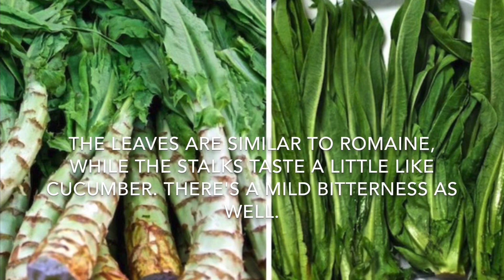Stir Fried A Choy (Taiwanese Lettuce) Stem with marinated Beef STIR FRY RECIPE | FullHappyBelly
Taiwanese lettuce is a beautiful leafy green that we grow in our backyard garden.  We harvest the young ones in June to stir fry as they are one of our first vegetables we harvest.  Check our recipe for A Choy with fermented bean curd.  We save some to mature and harvest they in late August so we can cook the large stems. In Canada 🇨🇦 our growing season is typically the end of April to the end of October with the exception of rapini that likes cold weather.

Latin name: Lactuca sativa
Also known as: Taiwan lettuce, AA Chop Xin, stem lettuce, asparagus lettuce, celery lettuce, celtuce, wosun
Flavor: The leaves are similar to romaine, while the stalks taste a little like cucumber. There's a mild bitterness as well.
Texture: The leaves and inner stalk are tender like lettuce; discard the outer stalk.
Best cooked: Stir fry the leaves. Same for the stalks, or you can pickle them. If you're cooking the stalks, peel the outer skin first.
Available: Year-round, but best around late spring/early summer.
Where to find: Chinese and Taiwanese groceries.

Stalks and stems on leafy green vegetables generally contain the same nutrients as the leafy part itself.  Leafy greens are packed with vitamins, minerals and fiber. The stalks and stems on leafy greens are completely edible and can add a nice crunch.

Ingredients for beef marinade:
1 beef sirloin (400g)
1/2 teaspoon salt
1/2 teaspoon sugar
1/4 teaspoon back pepper
1 tablespoon hoisin sauce or oyster sauce
1/2 rice cooking wine
1 tablespoon cornstarch

Beef marinaded and refrigerated overnight is much more tender and tasty.

Ingredients for today's A Choy & Beef Stir Fry:
1 beef sirloin (400g), marinade overnight
3-4 A choy (Taiwanese Lettuce) stems, outer skin removed and sliced
1/4 teaspoon salt (adjust to suit your taste)
1 tablespoon oil
1 tablespoon oyster sauce

See video for instructions.